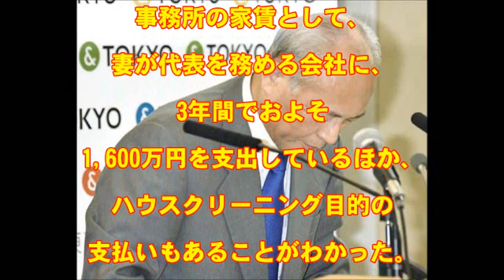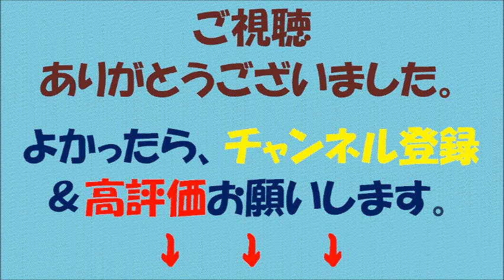【舛添要一】舛添都知事政治団体、謎の「事務所家賃」支出が明らかに【暴露】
【内容】

政治資金の不正流用などが批判されている東京都の舛添知事の政治団体が、事務所の家賃として、妻が代表を務める会社に、3年間でおよそ1,600万円を支出しているほか、ハウスクリーニング目的の支払いもあることがわかった。

自宅の住所と妻の会社の所在地は、同一で、あらためて説明責任が問われるとみられる。

舛添都知事の国会議員時代からの3つの政治団体の収支報告書によると、2012年からの3年間で、事務所賃借料などとして、あわせておよそ1,600万円が、「舛添政治経済研究所」に支払われている。

この会社は、舛添都知事の妻が代表を務めていて、所在地は、都知事の自宅と同一。

このうち、2012年と2013年には、「グローバルネットワーク研究会」から、16万1,000円が、「新党改革比例区第四支部」から28万1,500円が、毎月それぞれ支払われ、2つの団体の解散後の2014年4月以降は、合計額が「泰山会」から支払われている。

このほか、2014年1月のおよそ28万円の支払いは、ハウスクリーニング目的となっている。

2014年11月、舛添都知事は、「契約に基づいているので、何も問題もない」と述べていた。

舛添都知事は、これまで、「税務上のルールにのっとって処理している」との認識を示しているが、あらためて説明責任が問われるとみられる。

【引用元】

【画像出典元】

【関連動画】

・【舛添要一】韓国学校推進批判から逃亡か？定例会見を週１回に[桜H28/3/31]

・【リコール】舛添要一都知事が韓国人学校を都立高校跡地に誘致に必死過ぎる理由を青山繁晴がブチギレ大暴露！

・《豪華海外出張費用等について》舛添要一 東京都知事 定例記者会見 2016/4/8